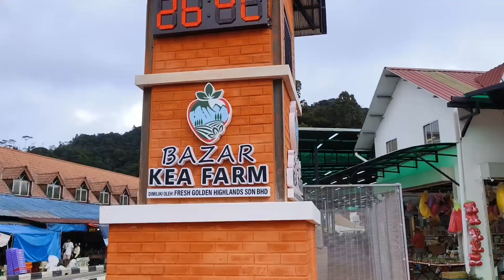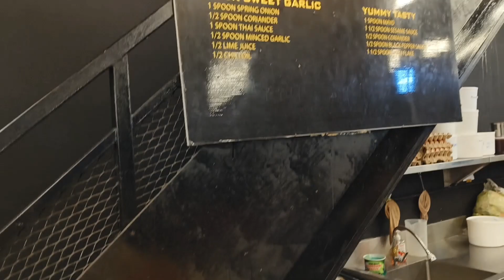Rombongan Ke Cameron Highland.